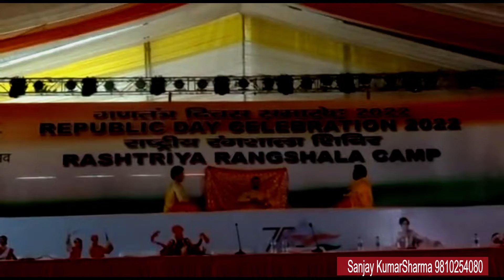Rakt-beej ballet in Rashtriya Rangshala Camp 2022 Choreographed by Sanjay kumar Sharma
Raktabeej ballet performance in Republic day Celebration Rashtriya Rangshala comp new Delhi 21st January 2022, Placed 2nd, Choreographed  by SNA Awardee Sanjay Kumar Sharma